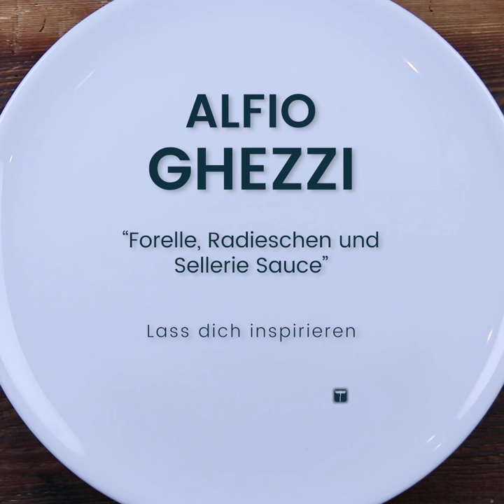Signature Dish of ALFIO GHEZZI: Trout, radish, olive oil, celery sauce | Locanda Margon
Simply brilliant dish of star chef Alfio Ghezzi from the Restaurant Locanda Margon.